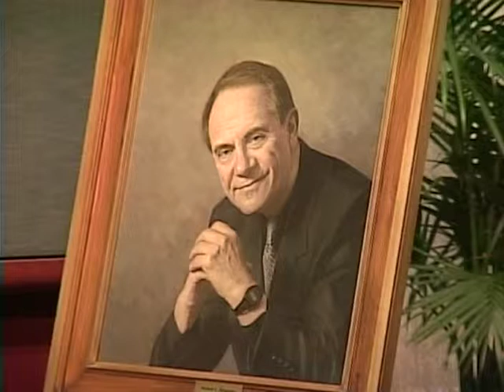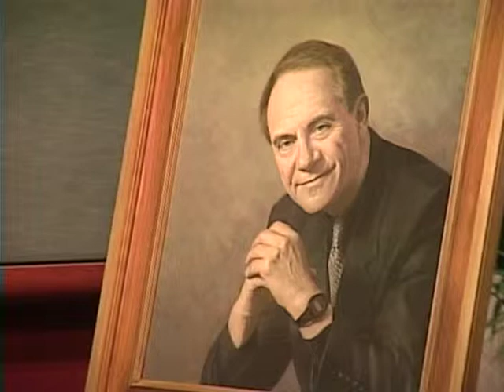Bernstein Lecture 2005 | Richard M. Buxbaum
Richard M. Buxbaum, Jackson H. Ralston Professor of International Law at the School of Law at University of California, Berkeley presents "Comparative Law as a Bridge Between the Nation State and the Global Economy" for the fourth annual Herbert L. Bernstein Memorial Lecture. Buxbaum is an expert in the fields of corporation law and comparative and international economic law, and since 1987 has been editor-in-chief of the American Journal of Comparative Law. On the UC Berkeley faculty since 1961, he founded and was the first chair of its Center for German and European Studies and the Center for Western European Studies, and was dean of international and area studies from 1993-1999. Introductory remarks and portrait unveiling of Herbert Bernstein by Dean Katherine Bartlett ; additional tributes by Professors Neil Vidmar and Paul Haagen.

Herbert L. Bernstein Memorial Lecture ; 4th.

Appearing: Richard M. Buxbaum, speaker.